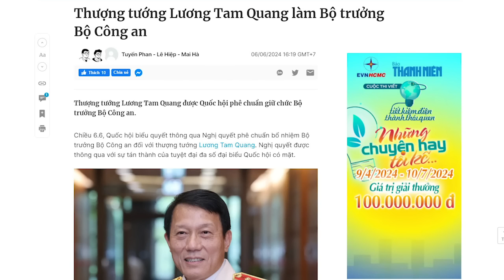Lương Tam Quang lên Bộ trưởng, luật là tao của Tô lên ngôi!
Khi phe Hưng Yên chỉ có 1 Ủy viên Bộ Chính trị, mà Tô Lâm đã đủ sức để khống chế được Bộ Chính trị, thì với số uỷ viên tăng lên, Tô Lâm sẽ như hổ mọc thêm cánh. Khi thế lực càng trở nên hùng mạnh, thì phe Tô Lâm lại càng lôi kéo được nhiều người hơn. Vì những kẻ vốn phân vân không biết theo hay chống, sẽ ngả về Tô Lâm cho an toàn.